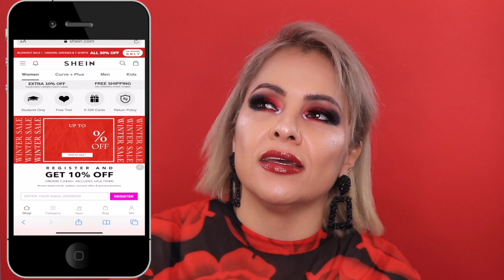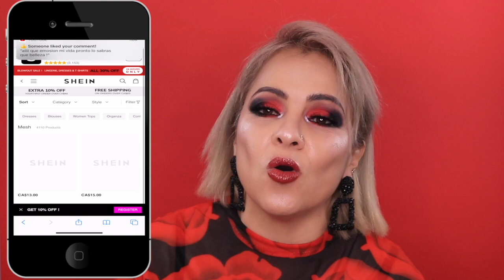ROPA CHINA DE SHEIN ROPA BONITA Y BARATA❤️SHEIN TIENDA ONLINE ❤️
OUTFITS DAY OR NIGHT VALENTINE'S DAY -SHEIN | H&M VIDEO HAUL

Hola chicas aqui les comparto algunas prendas que podemos combinar para optener unos lindos outfits caracterizados para usar el dia de san valentin ( VALENTINES'S DAY )
Como pueden ver es ropa muy sencilla y economica dejame saber en tu comentario cual prenda te gusto y como la combinarias tu !❣️🤗